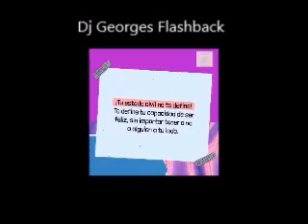Simplemente 💜 Descubre tu potencial mujer 👌 Gracias ! 😉 Por nada ! 🌎 consultapsicologica 🧠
CURSOS COMIPEMS EXACER 2024 !

✨💥🎁 � MUY ECONOMICOS !

Experiencia !

LOS INFORMES y Citas SOLO SON por Messenger ‼️

Presencial y en Linea !